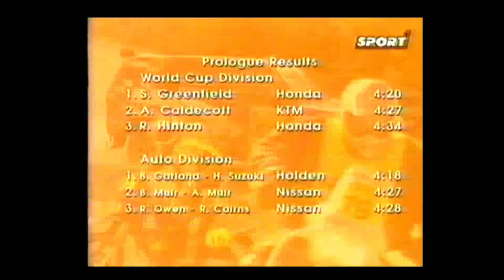Werner Schlager vs Lucjan Błaszczyk German Open Semi- Final 2001